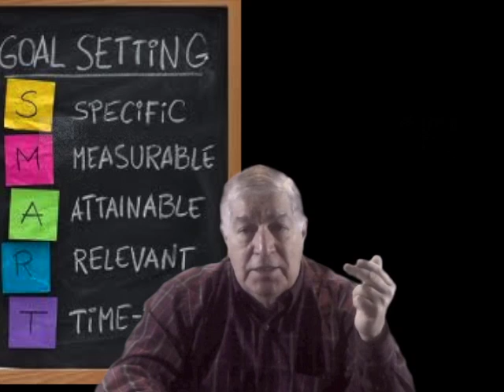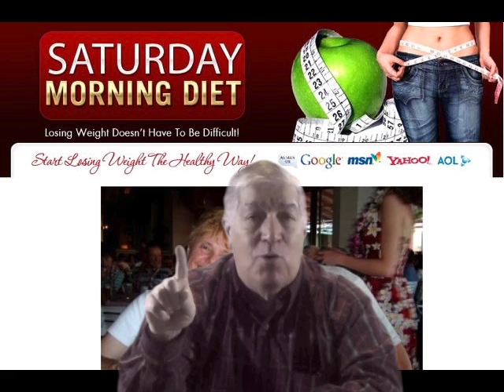Annual Jan 1th YouTube Video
In our annual January 1st YouTube video we review how we did in our weight loss struggle during the past year. We also review the programs we offered and the information we provided to our followers.  We speak of our own failings in our personal weight loss struggle. The video also speaks about what is to come and what is available to you now.Bill and Joan Loganeski have discovered a meal replacement you can make at home for very little money and when combined with our Saturday Morning Diet plan it will help you lose the weight. The Saturday Morning Diet channel is our educational and information channel to help you use lose weight in a healthy way.  The Friend option is NO longer available on YouTube. Thanks.